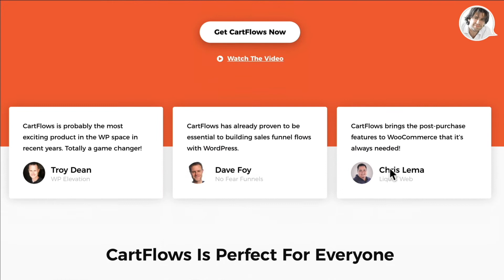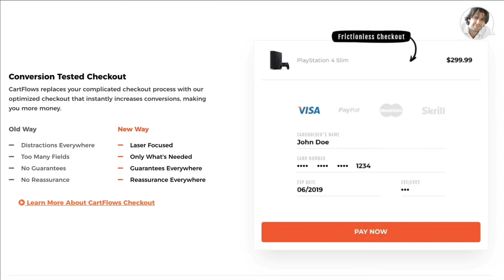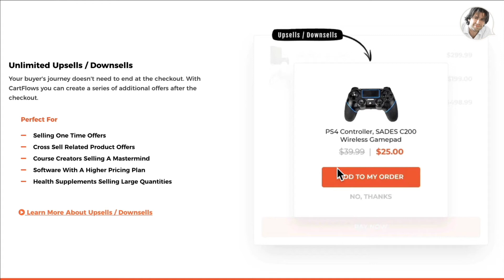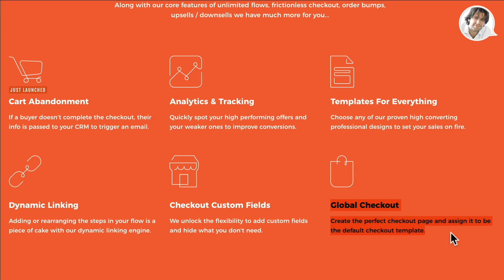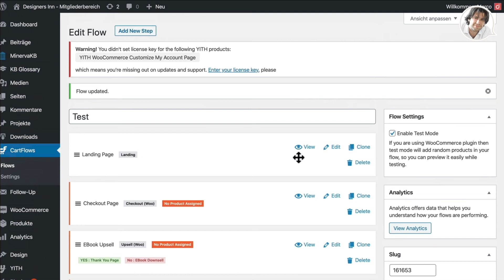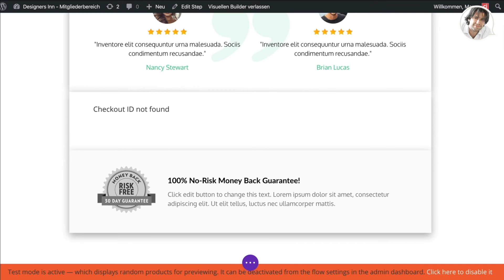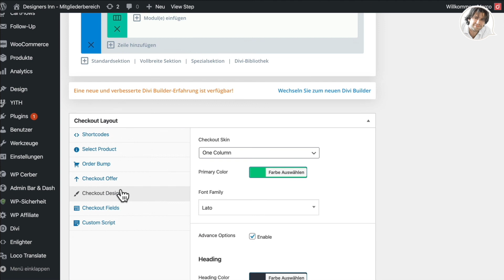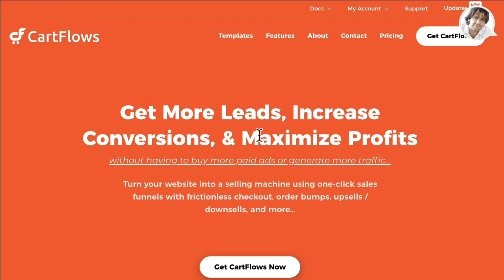CartFlows Review - WooCommerce Upsells, Downsells, SalesFunnel, Bump-Offer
Heute möchte ich euch das Plug-in CartFlows für WordPress vorstellen.

CartFlows ist eine prima Ergänzung zum Shopsystem WooCommerce. Wer wirklich alles aus WooCommerce herausholen möchte und alle Funktionen für ein modernen Shopsystem braucht, sollte sich CartFlows einmal anschauen.
Worum geht es? Klassisch sieht es so aus: Besucher kommen auf die Website und sehen unsere Produkte. Kauft ein Kunde, hört in der Regel der normale Verkaufskanal auf.

Das ist dumm. Denn es gibt viele Möglichkeiten, hier viel mehr aus dem ganzen System herauszuholen.

1. Statt der langweiligen Produktseite von WooCommerce können wir mit dem Pagebuilder das Produkt perfekt aufbereiten.
2. Im zweiten Schritt sollten wir die Kassenseite optimieren. Hier können wir Felder rausnehmen, die wir nicht brauchen oder zusätzliche Angebote unterbreiten (Bump-Offer).
3. Zeige dem Kunden weitere Angebot (Upsell), die er mit einem Klick (One-Click-Offer) kaufen kann.
5. Möchte der Kunde das Angebot nicht wahrnehmen, dann zeige eine abgespeckte Version (Downsell).

All dies kannst du mit Cartflows bauen.

★ KICKSTART BUSINESS | MARKETING ACADEMY

★ BUIDLERALL | ALL-IN-ONE-MARKETINGTOOL